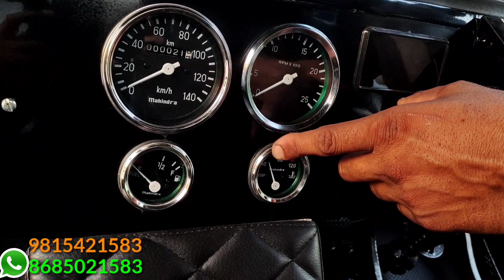BIG MONSTER MODIFIED READY ORDER BASES...SS MODIFIED JEEPS@8685021583#MODIFIEDJEEPS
दोस्तों फोन पर बात करने से पहले कृपया इन बातों का
ध्यान रखें।
1.सबसे पहले अपना बजट देख लेImodified जीप का
starting range कम से कम 3.85 लाख रुपए है।
अगर आपका बजट ज्यादा होगा तो और feature के
साथ
आपको जीप दे देंगे।
2. जीप पर किसी भी तरह का लोन या किस्त की कोई भी
facility उपलब्ध नहीं है।
3. हम पूरा complete जीप ही देते है। अगर आपके
पास अपना
जीप है।

और उसको तैयार करवाना चाहते हो।तो वो facility भी
उपलब्ध
नहीं है।
4अगर आपको सिर्फ parts चाहिए जीप के तो वो
facility of
उपलब्ध नहीं है।
5. हमारे पास कोई भी exchange offers नहीं है।
अगर आपके पास पहले से कोई जीप या कोई और
vehicle
है और उसको एक्सचेंज कर हमारा जीप लेना चाहते है तो

जे
facility भी उपलब्ध नहीं है।
okk दोस्तों काल करने से पहले कृपया इन बातों का ध्यान
रखें।
We modify all types of jeep as a customers
Choice. We provide all function in Jeeps
like a luxury car. Function like:
*Power Steering
*Power Gear 5+1
*Power Break
*Power Clutch
*Ace
Sunroof
*Paper work completed with N.O.C and R.C.
*Allow Wheels
*Bolero Di turbo engine or as a Customer
choice engine
LED LIGHT BAR
*Head light is also IED
*ETC OR AS a customer choice colour and
Design and Tyre